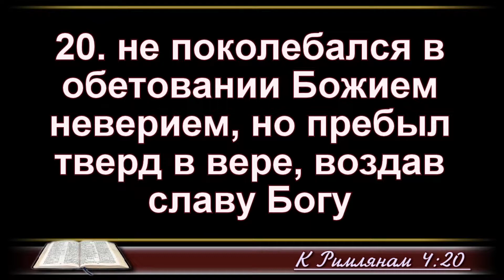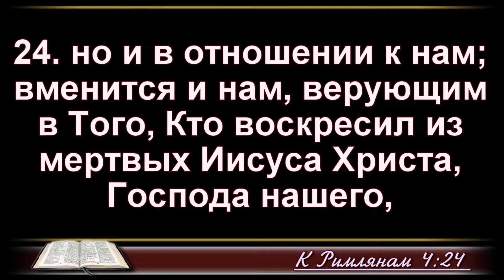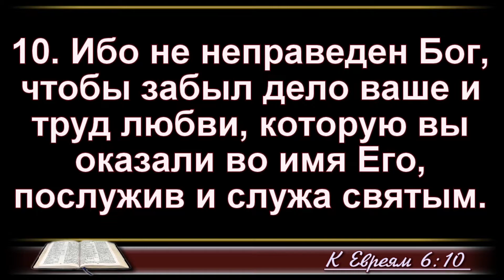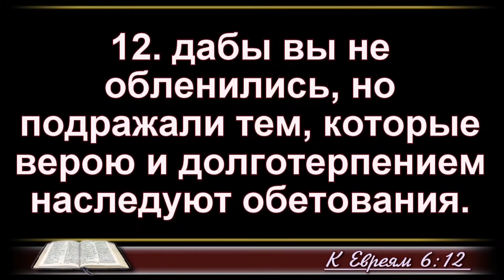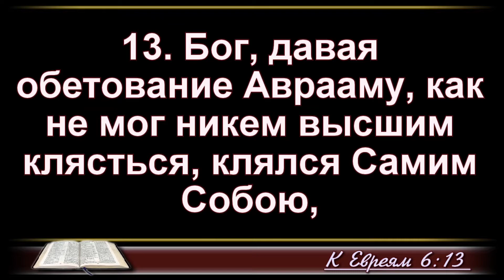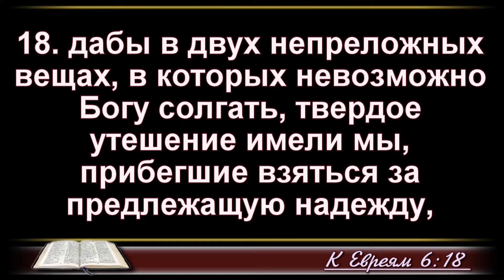Надеяться, когда надежды нет! 13.06.2021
"Надеяться, когда надежды нет"
Рим. 4:18-25
Надежда приходит через Его обетованиях.
Надежда связана с терпением, очень важно продолжать верить, не сомневаться в обещании Бога.
Авраам был всегда в готовности, поэтому, когда пришли ангелы, он распознал и пригласил их в гости,  получил Слово Мы живём во временных рамках, поэтому часто не выдерживает и сдаемся. Но Бог не во времени и знает кому и когда давать ответ.
Праведник- это не тот, кто совершенный, а тот, кто не поколебался в вере. Трудности и испытания будут проходить, но будь твёрдым и продолжай верить Слову Божьему!
Когда мы продолжаем доверять Богу, все увидят Его славу!
Верить, что Бог имеет силу исполнить обещанное.
Ошибка многих христиан, что они думают, ответ должен прийти прямо сейчас, но Бог приходит вовремя
Не смотреть на ошибки, дела по плоти, но продолжать верить и изменяться.
Евр. 6:10-20
Мы не можем получить то, что Бог не обещал. Но только то, что истинно и только то, что обещал
Заякориться надеждой в любви Божьей, во святом святых и будь благословлен , да прийдёт умножение в твою жизнь во имя Иисуса Христа !